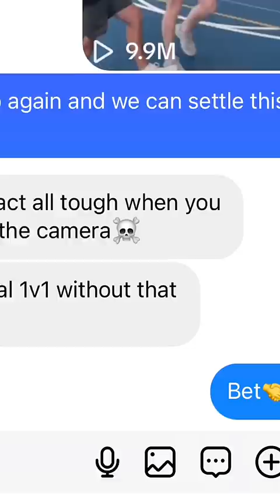Glitching on a ginger gone WRONG 💀